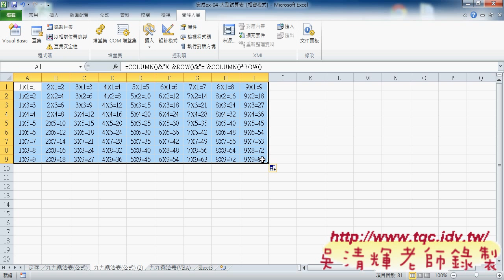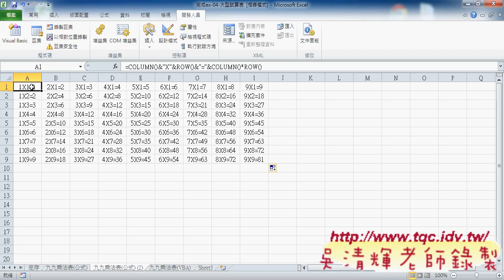04 使用欄列函數COLUMN與ROW說明東吳EXCEL VBA雲端資料庫 吳老師2